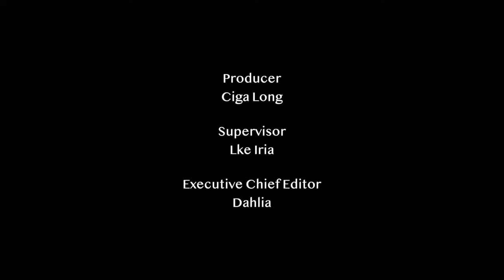NeufMode九号摩登2019年泰洋恒星视频